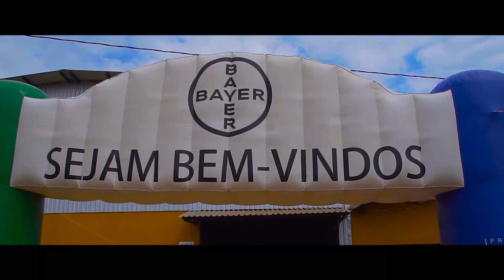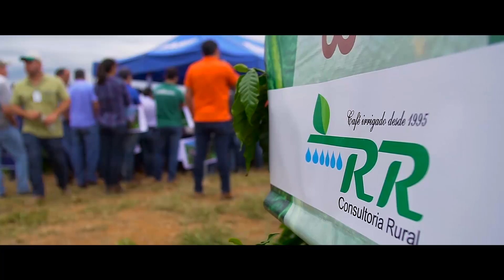8° Intercâmbio do Café